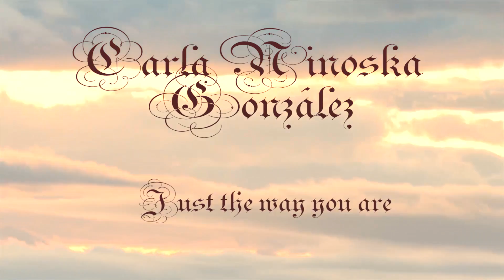B&C Just the way you are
This video was made with personal purposes only, and it doesn't mean any sort of profit intent, all rights from footage that is not my own belong to Jacobschwarz and Evosiastudios, including the music property of Bruno Mars